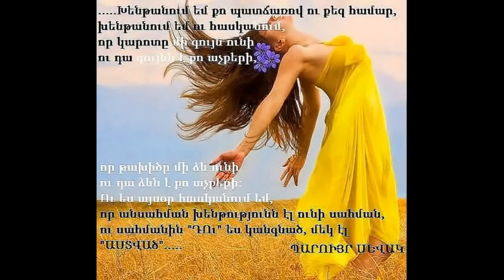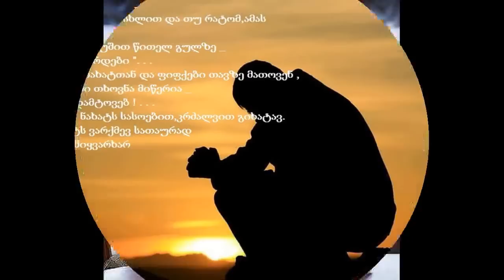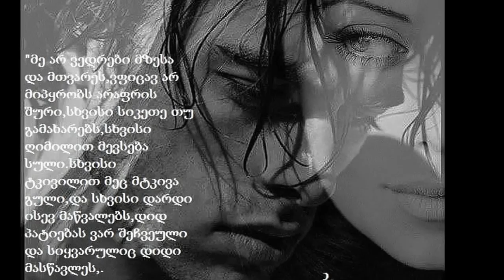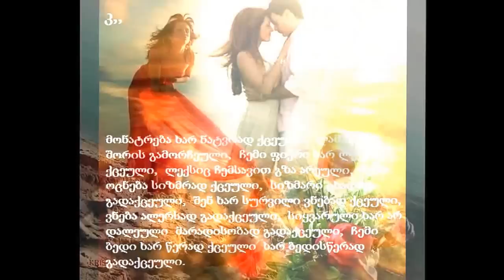merab kashia dari duri